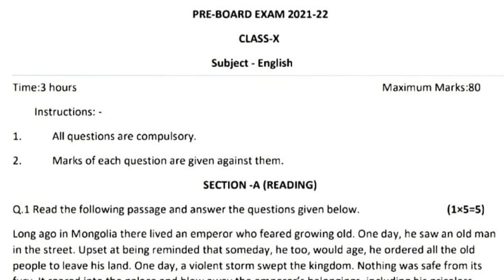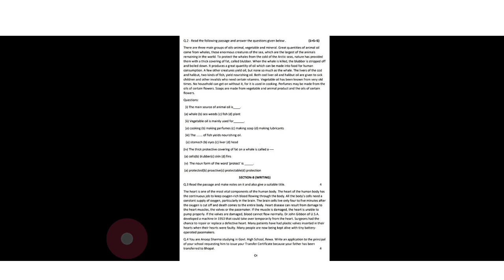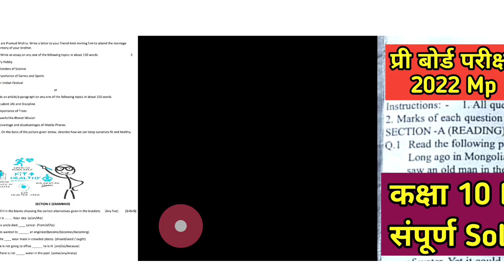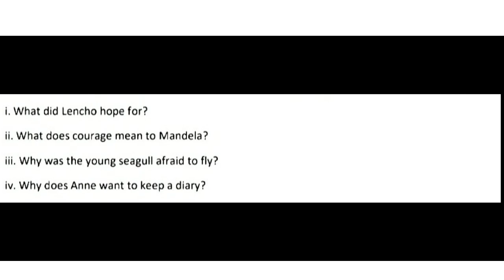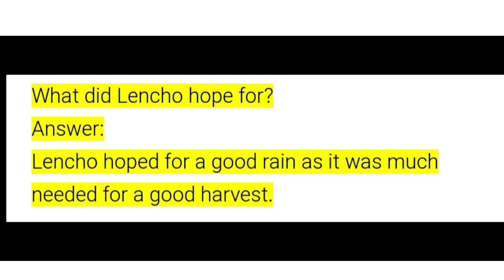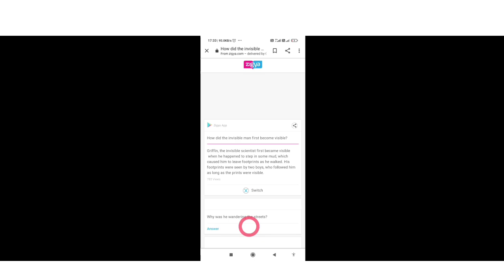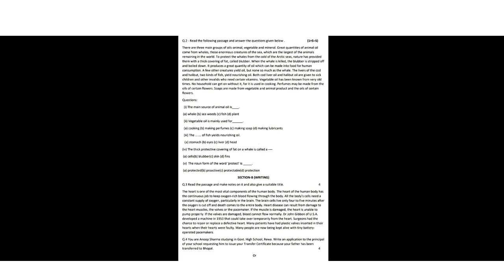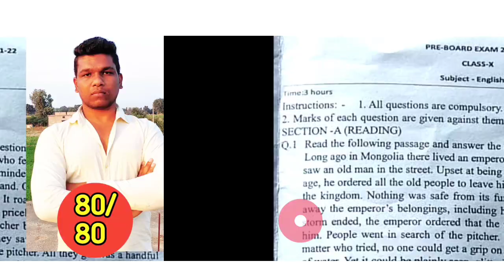कक्षा 10 अंग्रेजी प्री बोर्ड परीक्षा 2022 एमपी class 10 English pre board exam solution 2022 MP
pre board 2022 Class 10 English solution 10 English pre board exam 2022 question paper solution MP
pre board exam 2022 class 10 English MP question paper solution
pre Board pariksha kaksha 10 angreji prashn Patra sampurn HAL
kaksha 10 angreji pri Board pariksha MP 2022 question paper solution

mp board English medium kaksha dasvin English ka paper HAL sahit class 10th pre board English general paper full solution MP Board class 10th pre board exam in general English question paper full solution 2021mp board kaksha dasvin angreji ke paper ka solution pre Board pariksha